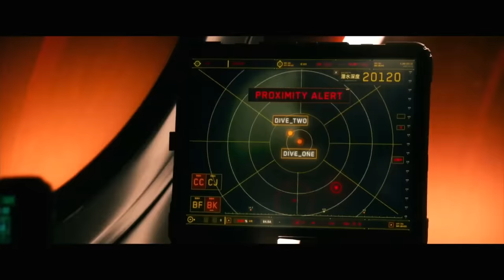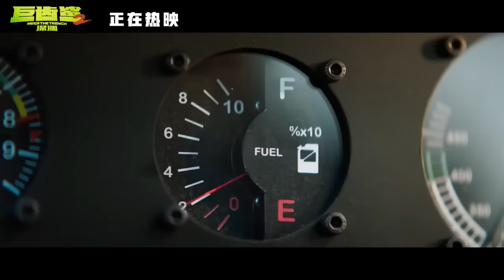MEG 2 THE TRENCH CLIP COMPILATION (2023) Megalodon, Movie CLIPS HD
Jonas Taylor leads a research team on an exploratory dive into the deepest depths of the ocean. Their voyage spirals into chaos when a malevolent mining operation threatens their mission and forces them into a high-stakes battle for survival. Pitted against colossal, prehistoric sharks and relentless environmental plunderers, they must outrun, outsmart and outswim their merciless predators.

RELEASE DATE: August 4, 2023 (USA)
GENRE: Action, Adventure, Horror
STARS: Jason Statham, Jing Wu